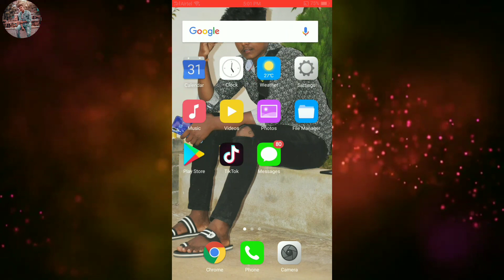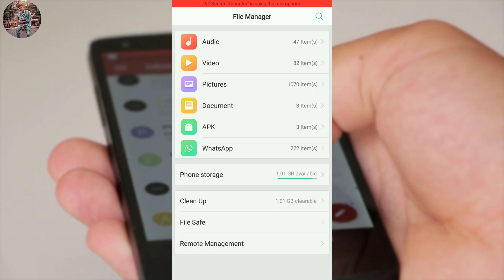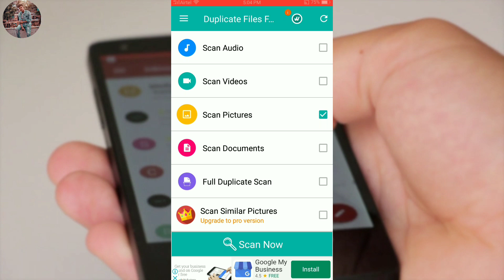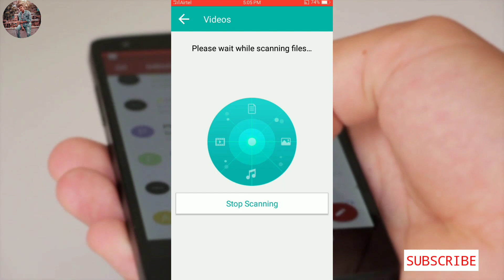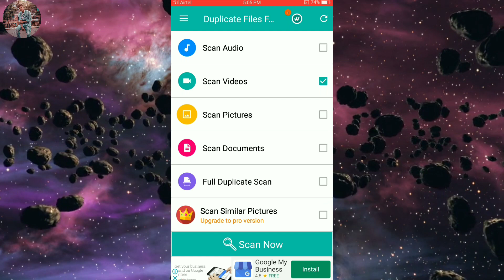How To Solve Android Hanging Problem In 2021 🔥|| Rajesh Biswal